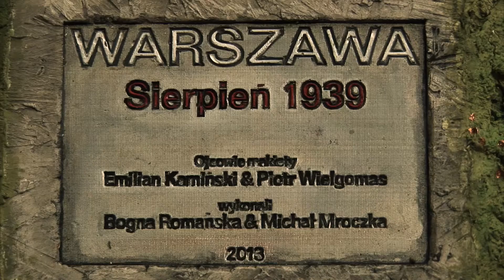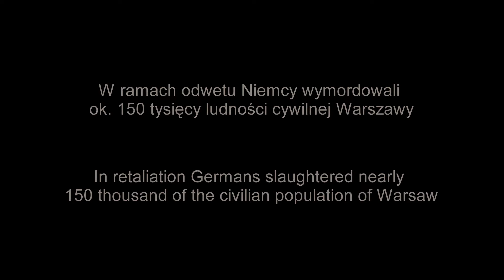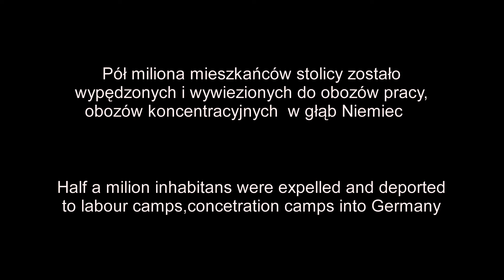Teatr Kamienica | Koncert z okazji 63. rocznicy Powstania Warszawskiego HD 2016